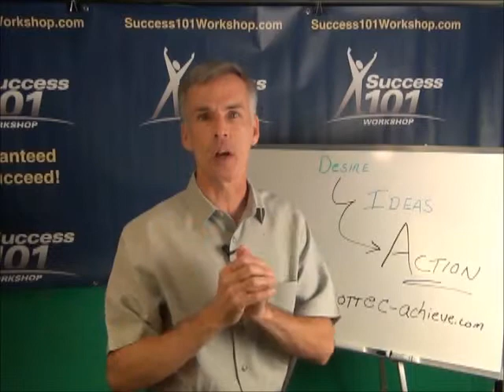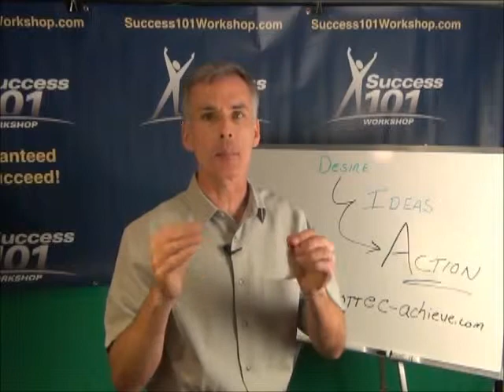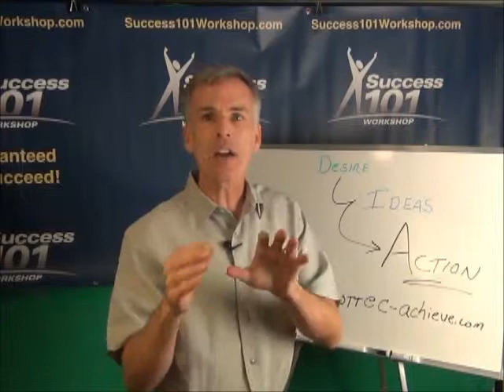Difference Between Haves and Have Nots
Some have lots some have little. Why? What's the difference between the haves and the have nots? Choices and the willingness to act. Choose wisely and take action and you'll be one who has.